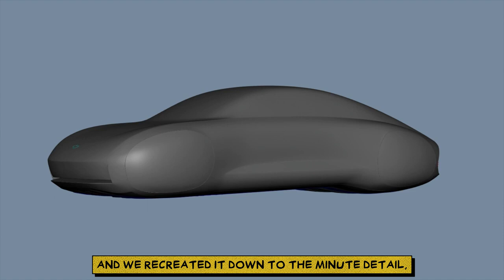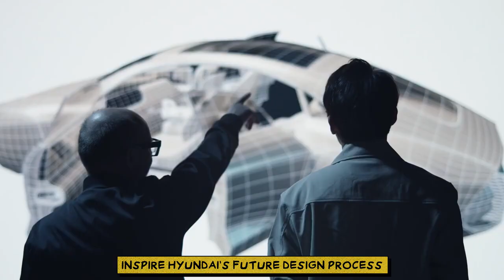Hyundai Canada x Spider Verse The Story Behind the Frame I Making Of Film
See the Hyundai FlyingProphecy and other future mobility visions (AAM, PBV, HUB, Hydrogen Truck) in Spider-Man: Across the Spider-Verse, exclusively in cinemas!